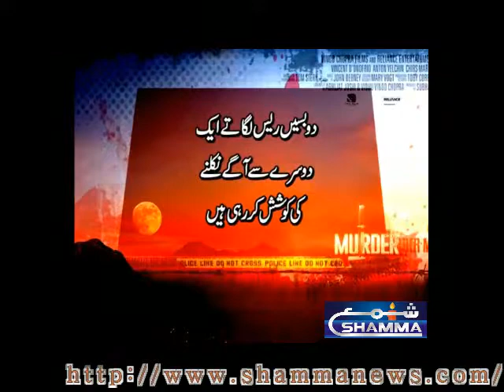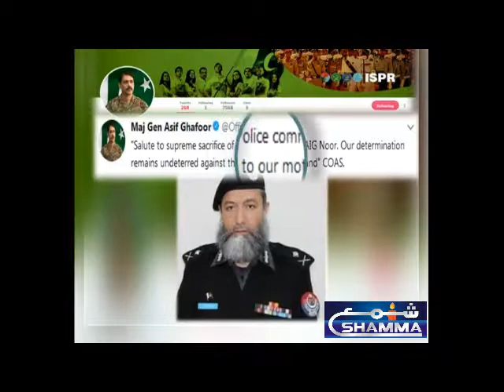Pakistan incidents 24NOV 2017